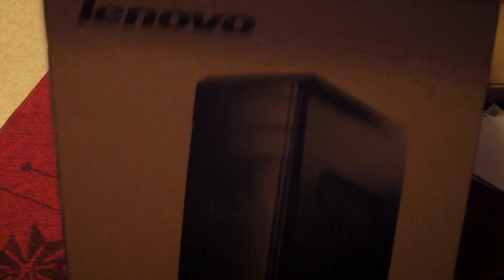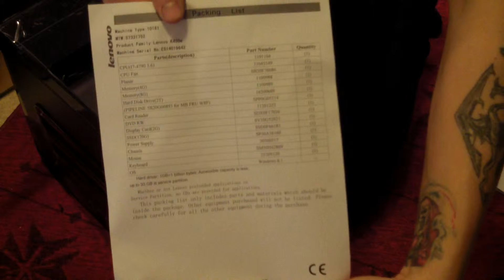New gear!!!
New computer!